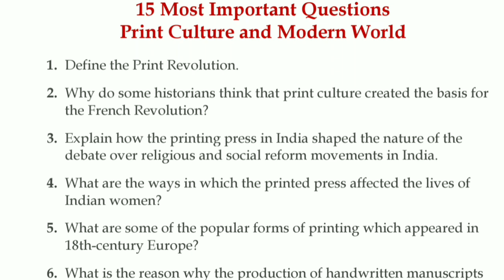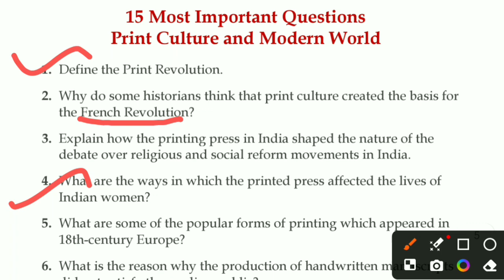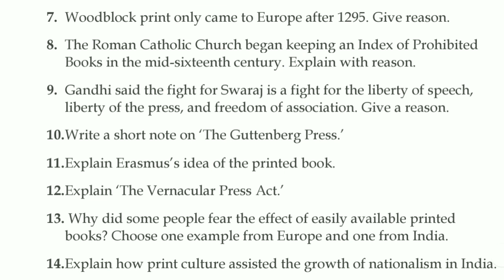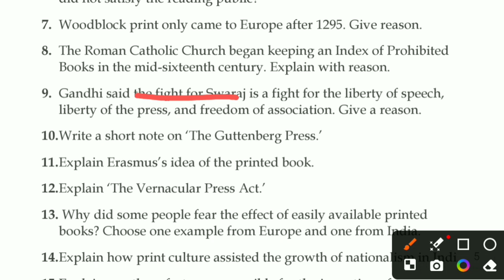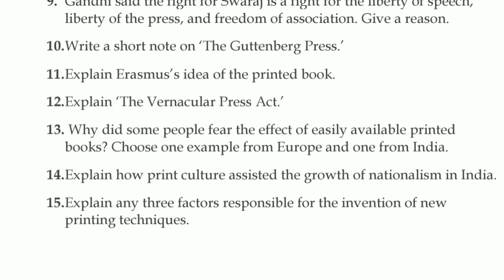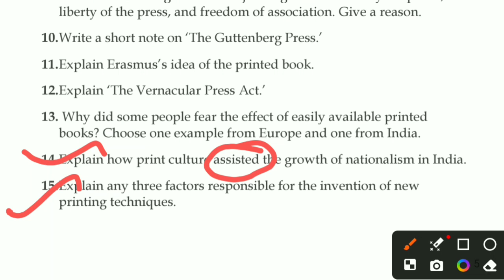15 Most Important Questions | Printed Culture and Modern World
15 Most Important Questions | Printed Culture and Modern World